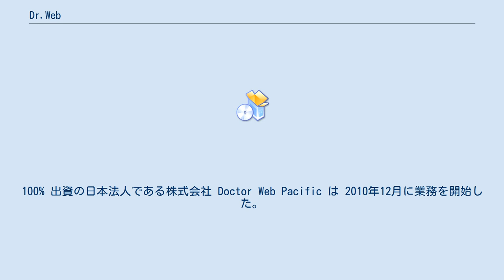Dr.Web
Dr.Web とは、ロシアのDoctor Web, Ltd.が開発するアンチマルウェア製品の総称。
日本国内では 100% 出資の現地法人 Doctor Web Pacificがライセンスの販売およびユーザサポートを提供する。
 日本では Dr.Webブランドでの販売以前から韓国New Technology Wave Inc.がDoctor Web, Ltd.からアンチウイルスエンジンのOEM供給を受けてウイルスチェイサーを開発し、韓国国内での販売・サポートを、また株式会社インテリジェント ウェイブが日本国内での販売・サポートを行っている。
 元ソ連空軍のパイロットだったイーゴリ・アナトリエヴィッチ・ダニロフが計算機科学者に転進後、独自理論に基づいて開発したアンチウイルスエンジンをベースにしたアンチウイルスソフトである。
ロシア、ウクライナなどの旧ソ連地域を中心とした企業、個人ユーザが多く、製品のサポートとより一層の研究開発を目的として、2003年にDoctor Web, Ltd.が設立された。
100% 出資の日本法人である株式会社 Doctor Web Pacific は 2010年12月に業務を開始した。